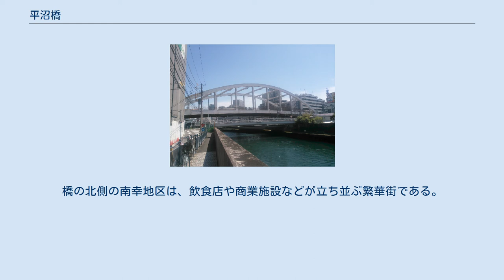平沼橋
平沼橋（ひらぬまばし）は、横浜市西区に架かる新横浜通りのアーチ橋である。
帷子川と、川の右岸（南東側）に沿うJR東海道本線・横須賀線・相鉄本線の線路を渡る。
本項では、1928年まで平沼橋と称していた元平沼橋（もとひらぬまばし）についても述べる。
 左上の色が濃い部分が、名前の由来になった平沼（現在の北幸・南幸）。
 日本海軍水路寮作成の海図（1874年発行）より 1859年（安政6年）の横浜港開港に際し東海道と横浜港を結ぶ横浜道が造られ、初代の平沼橋は、新田間川を渡る新田間橋、石崎川を渡る石崎橋（現在の敷島橋）とともに架けられた。
1928年（昭和3年）には帷子川と線路を渡る新たな平沼橋が架けられ、それまでの橋は元平沼橋と呼ばれるようになった。
平沼橋は1988年（昭和63年）より架け替え工事に着手。
工事は電車の運行が終了した深夜帯に行われ、約10年の歳月をかけて1997年（平成9年）4月に完成した。
 元平沼橋の場所にあった本沼橋（1860年頃） 右側の社は移転前の水天宮平沼神社 現在の元平沼橋は橋長28.1m・幅9mで、2005年に架け替えられた。
以前は元平沼橋を渡った先にJRと相鉄線の線路を渡る踏切があったが、ピーク時には遮断時間が1時間のうち59分ほどにのぼる開かずの踏切であり、平沼橋架け替えにあわせ歩行者用エレベーターが整備されたことから、2004年（平成16年）11月1日に踏切は廃止された。
 右岸は平沼一丁目、左岸上流側は岡野一丁目、同下流側は南幸二丁目となる。
横浜駅に近く、昼夜を問わず交通量は多い。
橋の北側の南幸地区は、飲食店や商業施設などが立ち並ぶ繁華街である。
相鉄本線には本橋の名を冠した平沼橋駅があるが、改札口は本橋の反対にあたる西側にあり、帷子川を渡る橋としては平岡橋が近い。
 （上流側） - 平岡橋 - 元平沼橋 - 平沼橋 - 相鉄ジョイナス・ムービル連絡橋 - 幸川合流部 - （下流側）